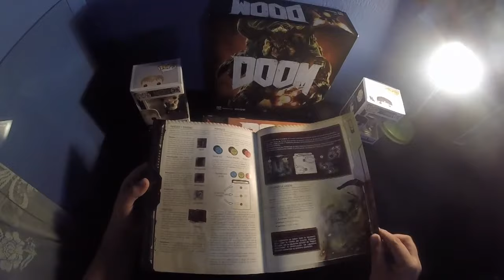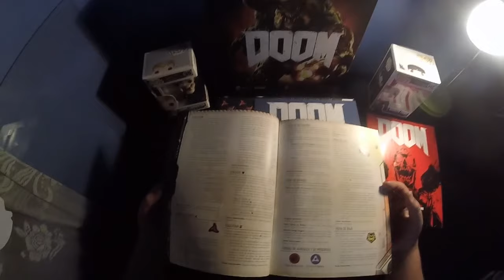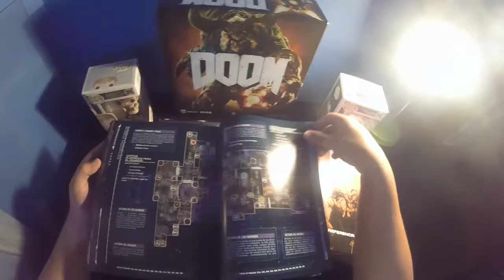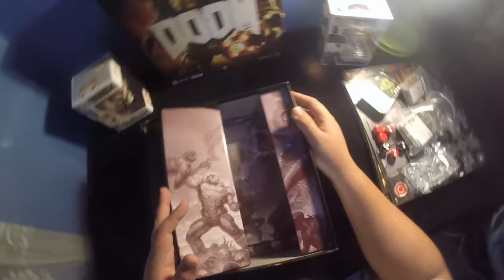[Unboxing] Doom: El Juego de Tablero Unboxing | Español Chile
Realizando un Unboxing del Doom: El juego de tablero para Gamesandmore.cl

Agradecimientos a Skyship por facilitarnos el juego. Visita Skyship en todas su plataformas.